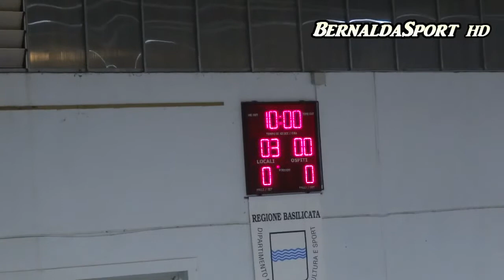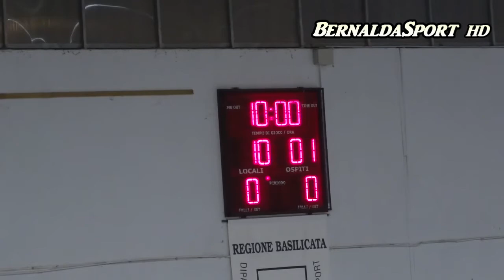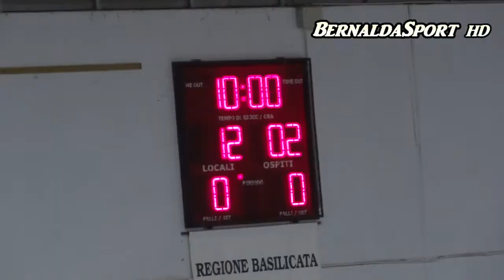Bernalda Futsal - S. A. Val D' Agri..Futsal C2 21/02/2015 HD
le  migliori azioni della partita..Palacampagna Bernalda